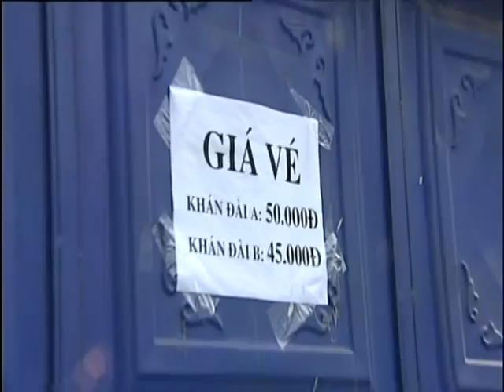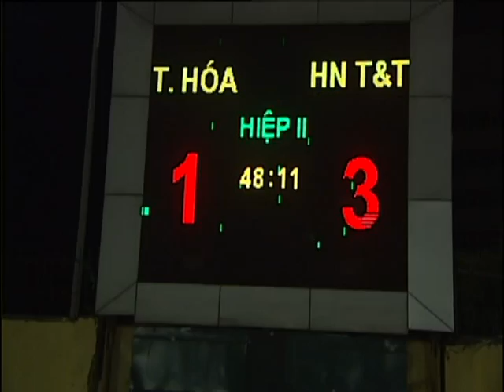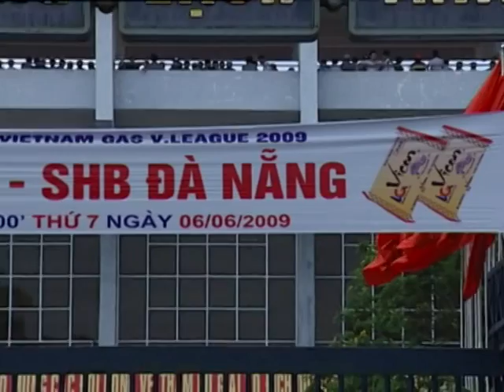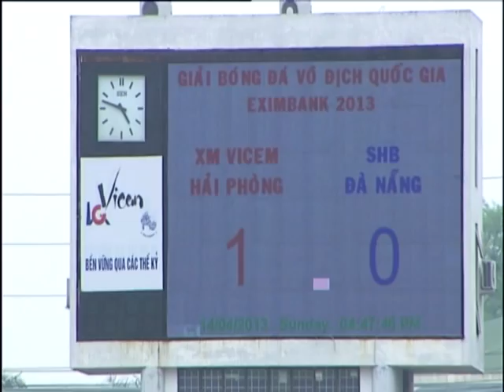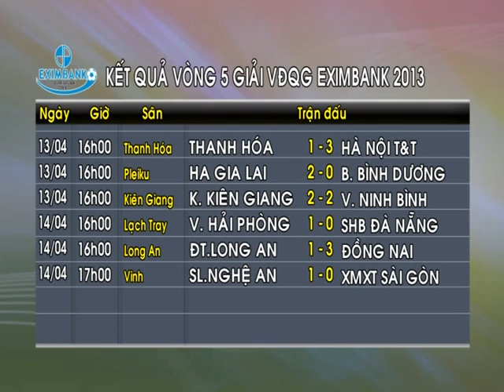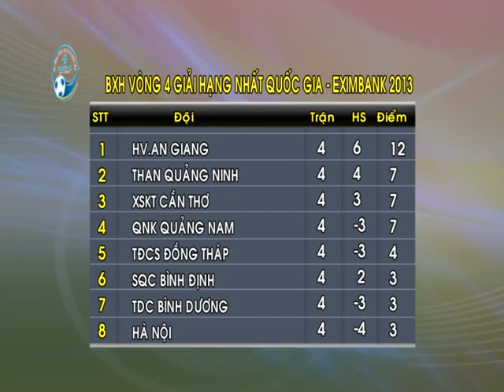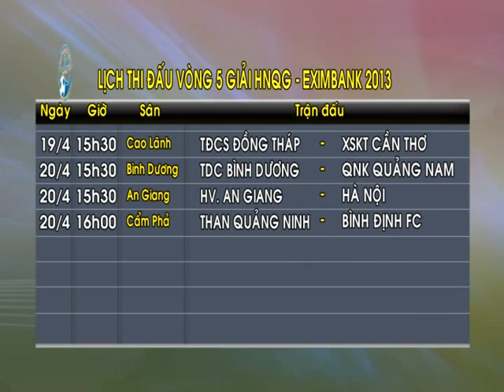Nasja Ceh Thanh Hóa - Nghệ sỹ châu âu thi đấu tại Vleague | Những bàn thắng để đời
Nastia ceh và mối lương duyên với bóng đá VN